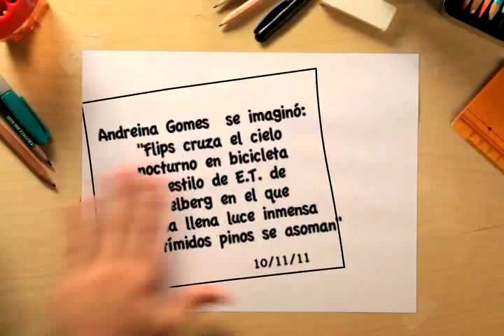Flips Art - Flips cruza el cielo nocturno en bicicleta al estilo de E.T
Andreina Gomes se imaginó: "Flips cruza el cielo nocturno en bicicleta al estilo de E.T de Spielberg en el que la luna llena luce inmensa y unos tímidos pinos se asoman"